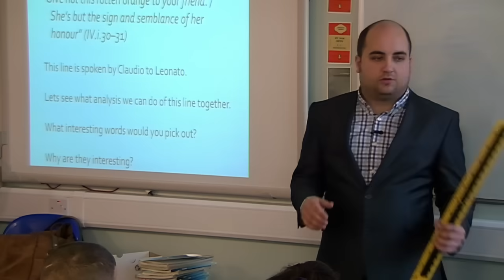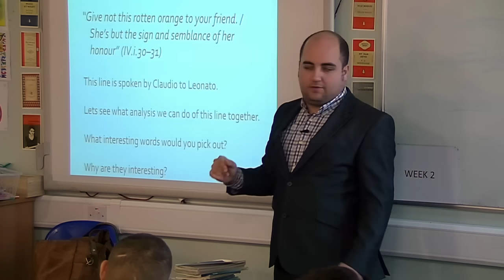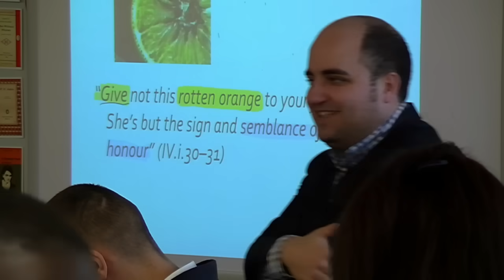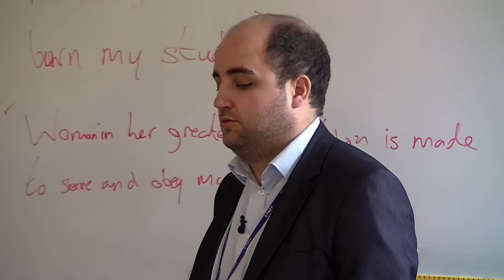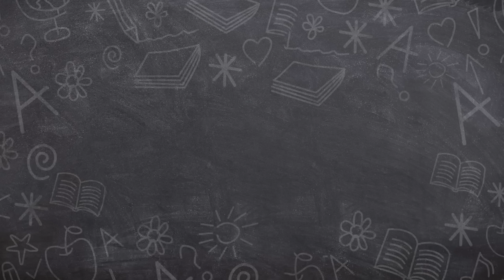New Teacher Struggles Working at his First School | Educating | Our Stories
Whilst first time teacher, Mr. Bispham, battles with his year 9 English class, he is informed that he has 6 weeks to prepare for an important lesson observation.